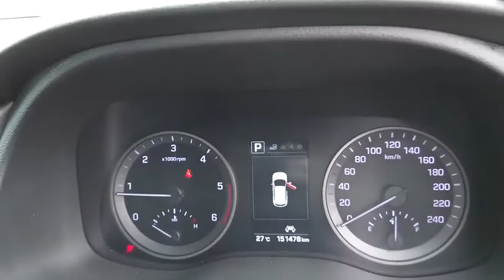2015 HYUNDAI TUCSON Booval, Ipswich, Woodend, Raceview, Brisbane, QLD U667185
BLACK  2015 HYUNDAI TUCSON available in Booval, Queensland at Llewellyn Motors Ipswich. Servicing the Ipswich, Woodend, Raceview, Brisbane, QLD area.
2015 HYUNDAI TUCSON TLE TUCSON WG HIGHLANDER 2.0D AUTO (D7W52EC5GGGAE0) - Stock#: U667185 - VIN#: TMAJ381ASGJ045297